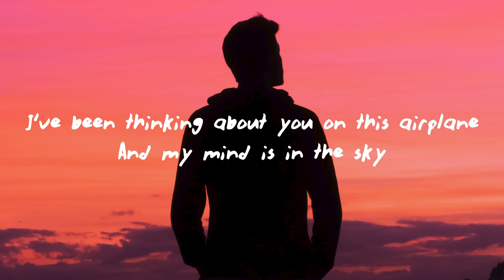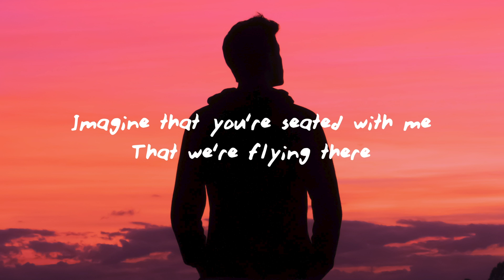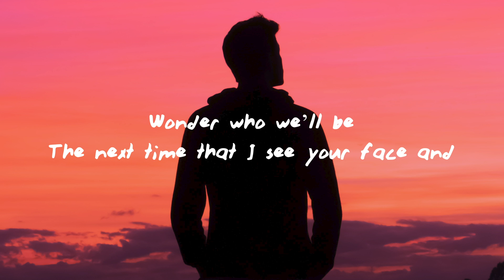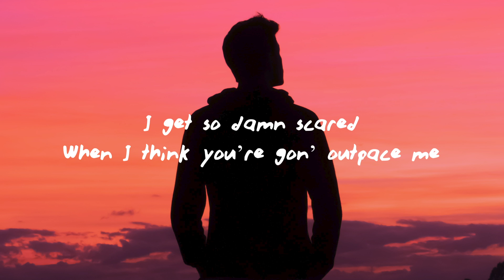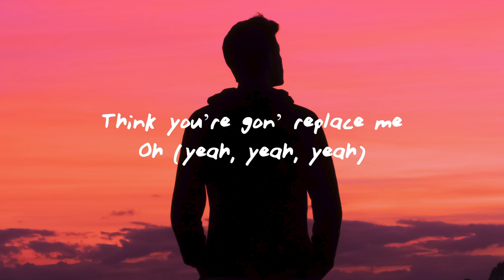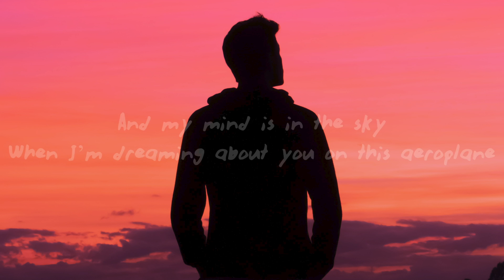dhruv - airplane thoughts (Lyrics)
♫dhruv - airplane thoughts

(Lyrics):
[Intro]
I've been thinking about you on this airplane
And my mind is in the sky
When I'm dreaming about you on this airplane

[Verse 1]
Could it be the elevation?
Must admit that I'm not used to feeling these sensations
Missing you like crazy though it's barely been a minute
You dropped me to the gate
And bid farewell
Summer in Sevilla
Drinking red sangria by the fountain in the square
Imagine that you're seated with me
That we're flying there
But you're way back where (oh)

[Chorus]
I've been thinking about you on this airplanе
When I'm dreaming about you on this airplanе

[Post-Chorus]
On this airplane (oh)

[Verse 2]
There's no need for entertainment
TV screens be beaming
But you're my preoccupation
Kill the 13 hours
Rummaging through every brain cell
Memories replaying in my mind
And boy, have you started changing?
Wonder who we'll be
The next time that I see your face
And I get so damn scared
When I think you're gon' outpace me
Think you're gon' replace me (oh)